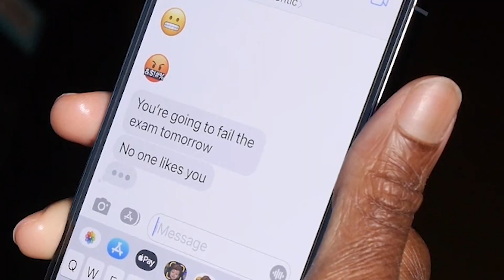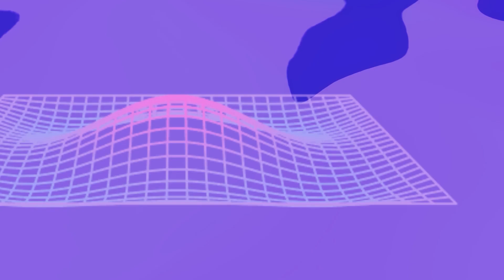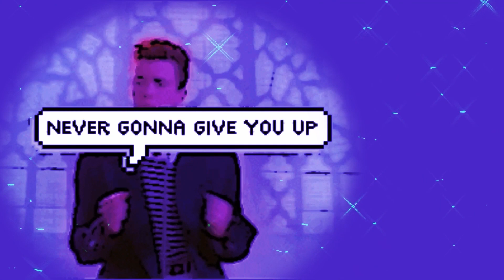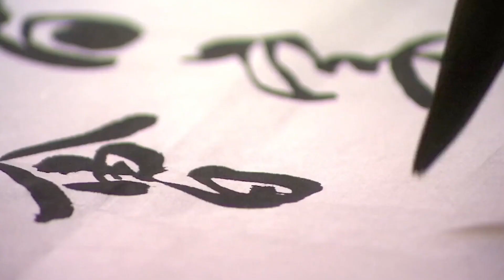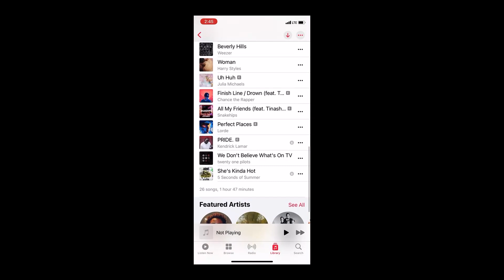Why does music affect our moods so much?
Why does music affect our moods? Students John and Brigitte explore with expert interviews, scientific research and their own journeys in music.

Produced and Hosted by John Barnes, Brigitte Bonsu
Youth Media Producer: Eli Kintisch
Editing by John Barnes, Eli Kintisch and Anurag Papolu
Animation/design: Anurag Popolu

Thanks to Dr. Bruce Perry, Dr. Natasha Thomas, Dr. Adenike Webb, Arianna Jobst, Evangeline MacEwen, and Parker Baugham.